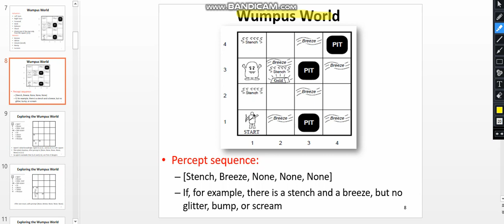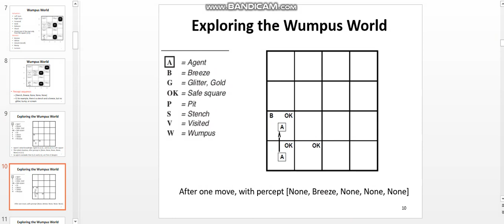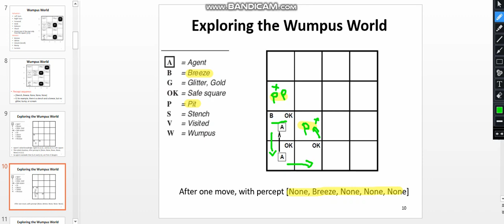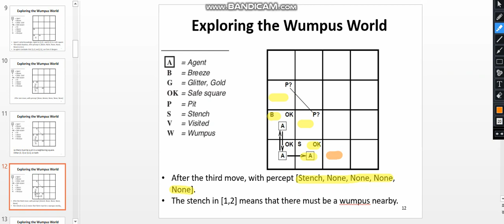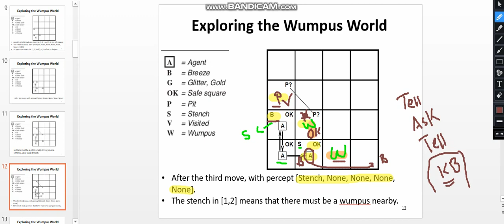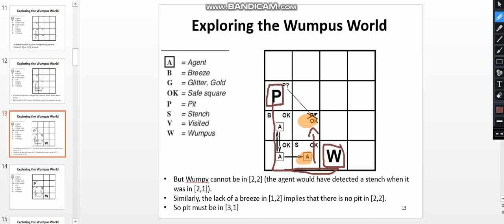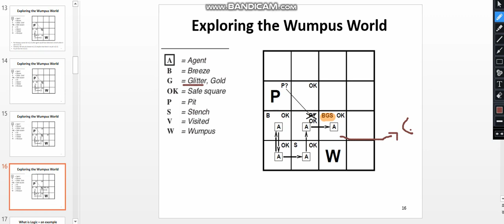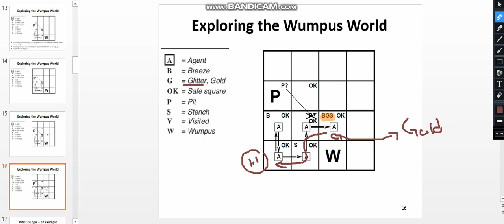Wumpus World Solution Using Knowledge Base Agent